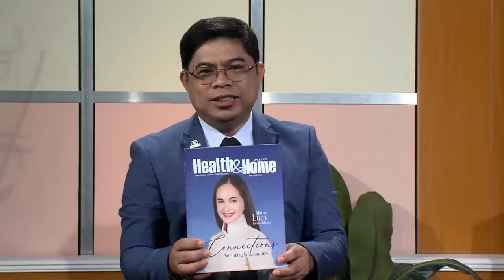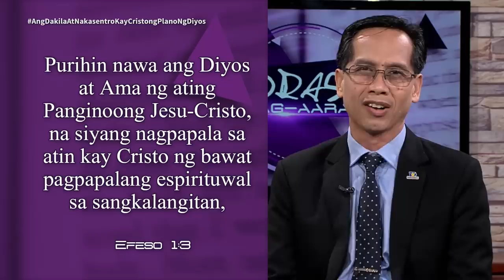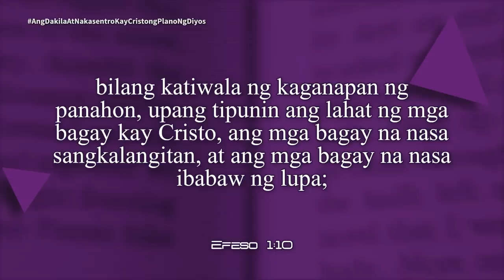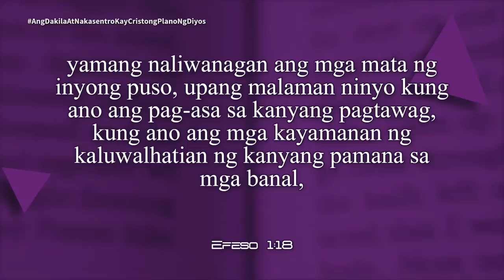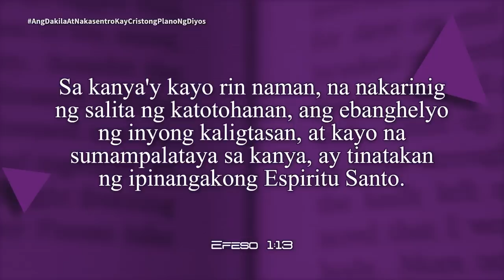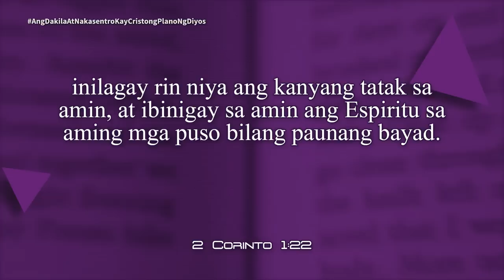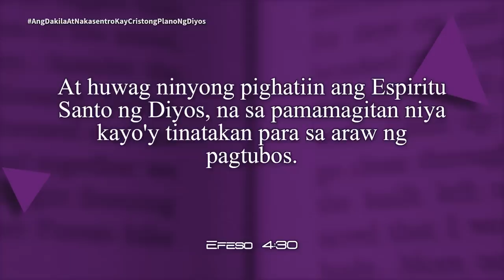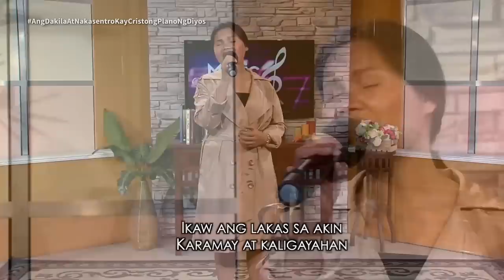Oras ng Pag-aaral | Ang Dakila at Nakasentro Kay Cristong Plano ng Diyos | Lesson 2 | 2023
Oras ng Pag-aaral | Ang Dakila at Nakasentro Kay Cristong Plano ng Diyos | Lesson 2
3rd Quarter 2023 | July 1-7